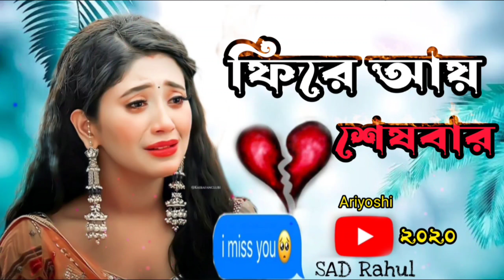Fire Ayy Sesh Bar l ফিরে আয় শেষ বার l Sad 😔Song l Ariyoshi Sad Rahul 2022 llllllllllll